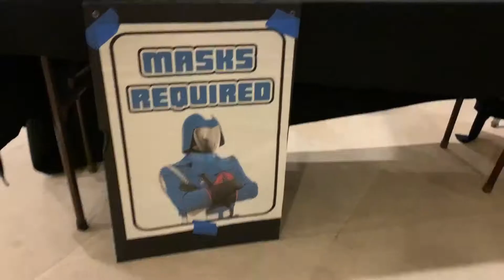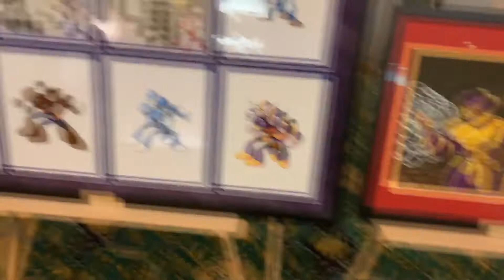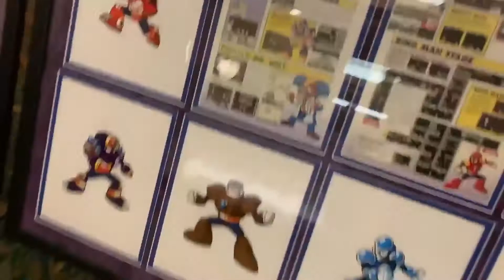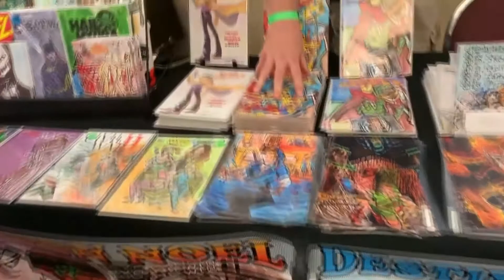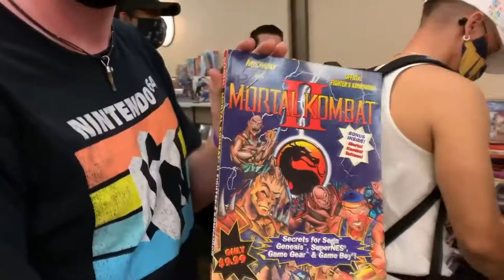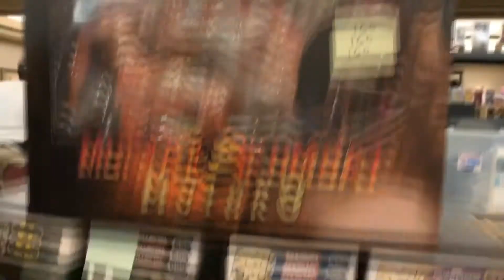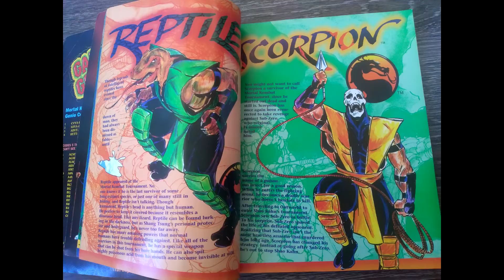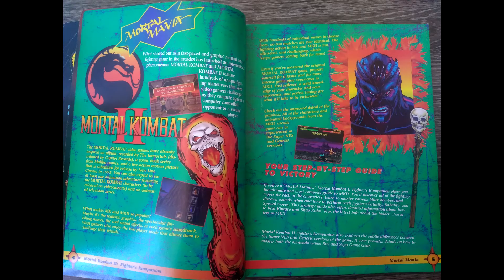MegaBit Game Expo 2021 in Simi Valley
Megabit game expo 2021, Simi Valley, California.

For more collectible convention related contents as well as Pokémon cards, Funko Pop!, and Funko Soda Figure, be sure to hit the “subscribe” button and turn-on the notification so you never miss another upload.